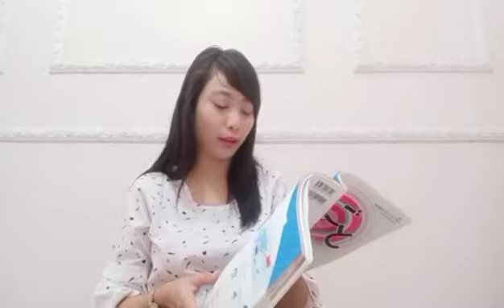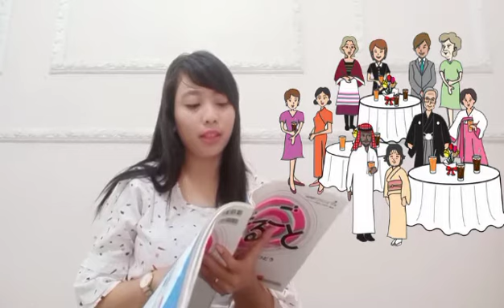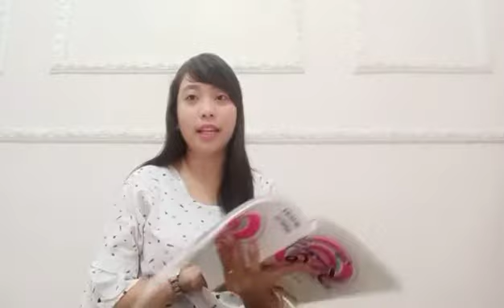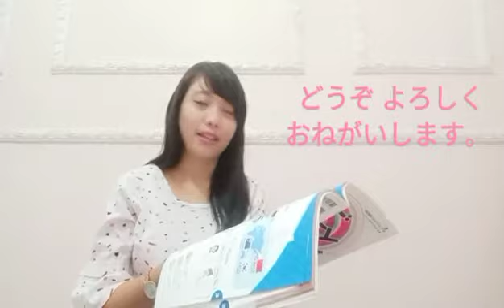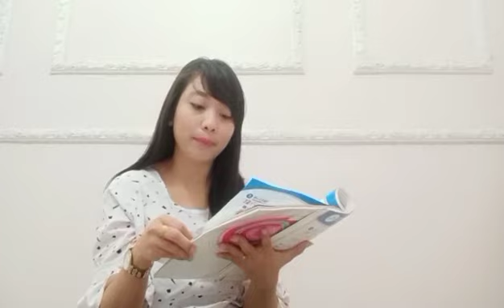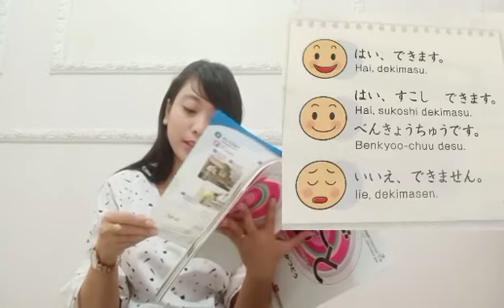Marugoto A1 Bab 3 Dokokara kimashitaka? Orang mana? まるごと第三科